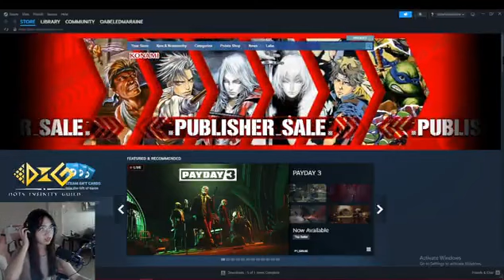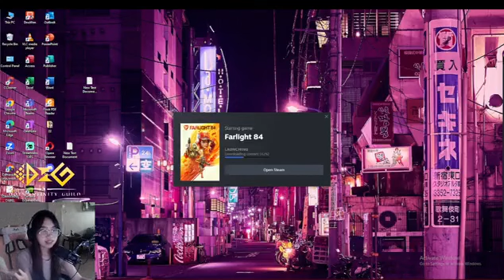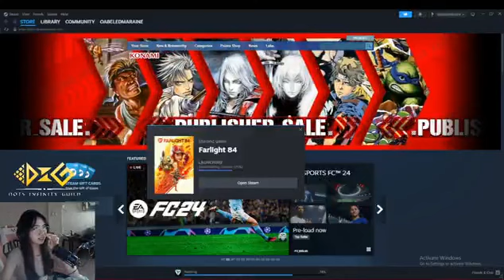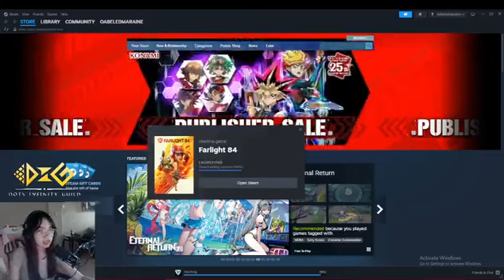Ate Anne's Livestream